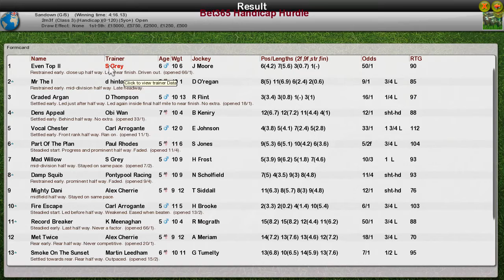NH WK12 R28 Bet365 Handicap Hurdle